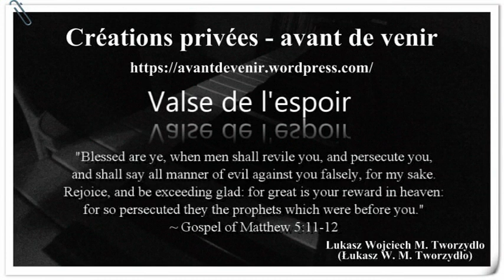Valse de l'espoir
L. W. M. Tworzydlo, Créations privées – avant de venir, Lukasz Wojciech M. Tworzydlo, Gdańsk 2018, p. 16-17.
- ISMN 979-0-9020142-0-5